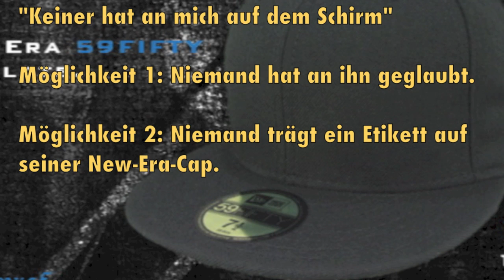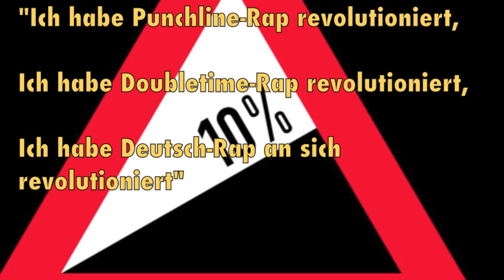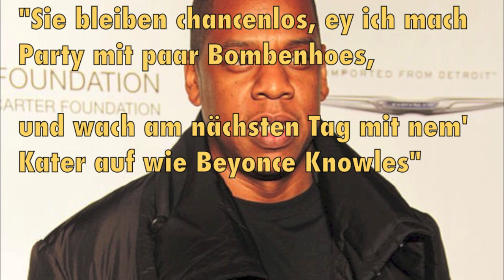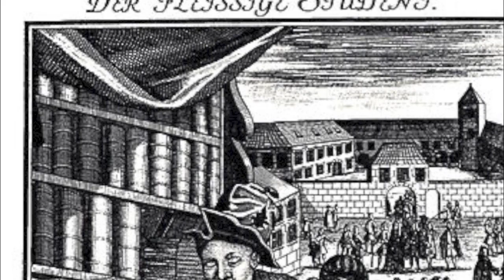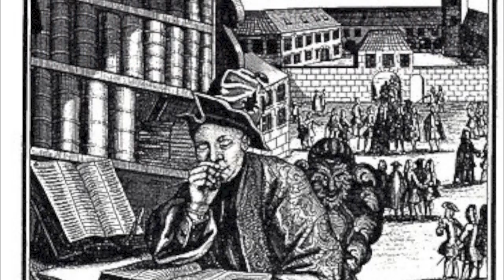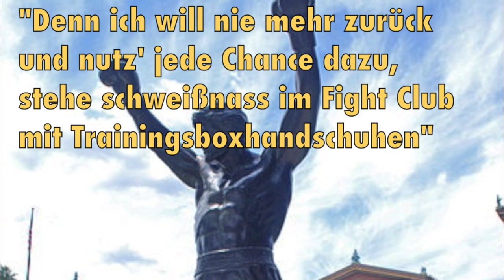KOLLEGAH - Alpha - Literaturwissenschaftliche Analyse #6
Textananalyse von einzelnen Zitaten aus dem Song "Alpha" von Kollegah (Felix Antoine Blume). Anhand der Textzitate werden die Stilmittel der Metapher, Ellipse, Klimax und Hyperbel erklärt.